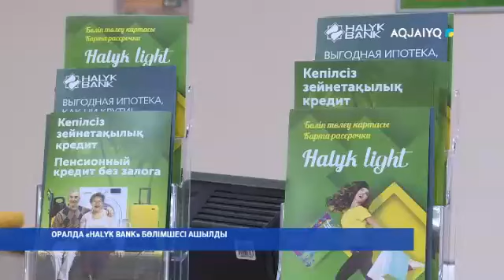ОРАЛДА «HALYK BANK» БӨЛІМШЕСІ АШЫЛДЫ